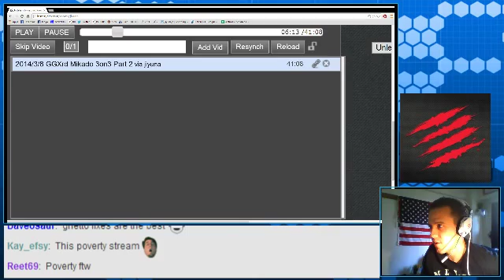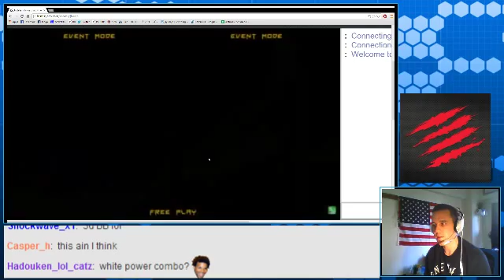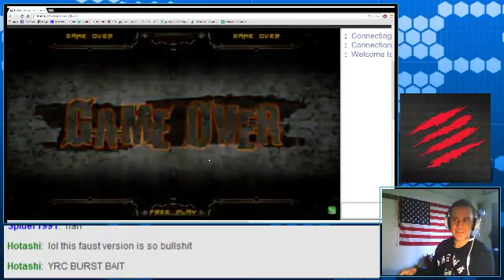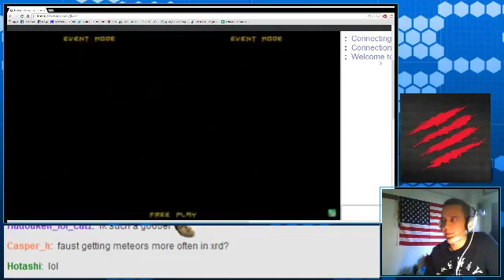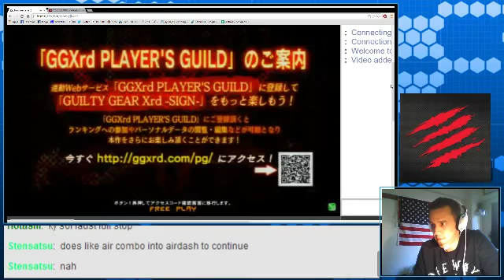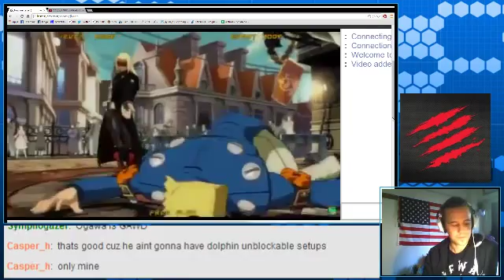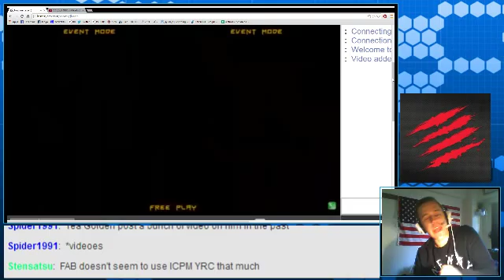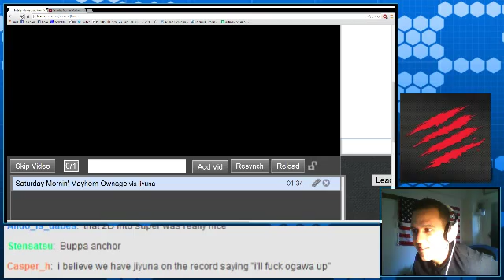GGXrd Vids with LordKnight and Zidane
TYPICAL EAST COAST